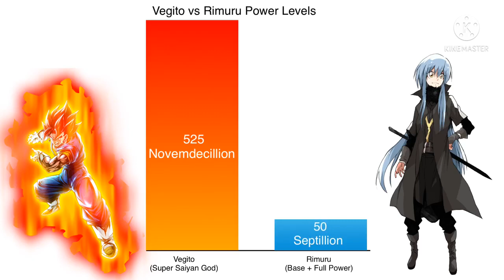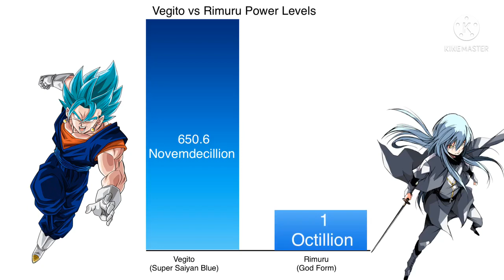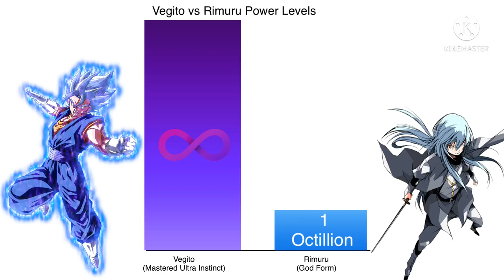Vegito vs Rimuru Power Levels